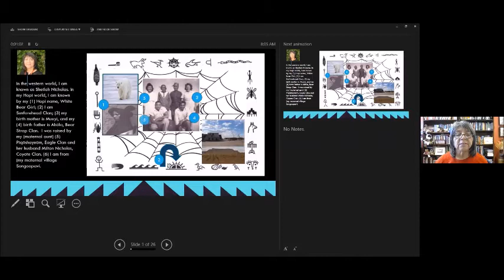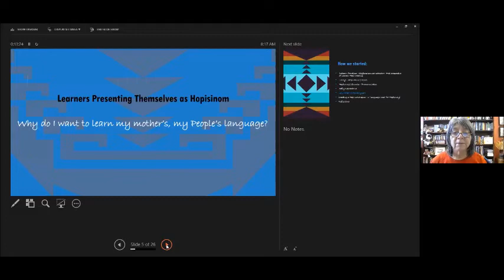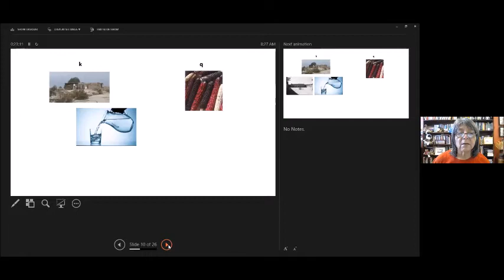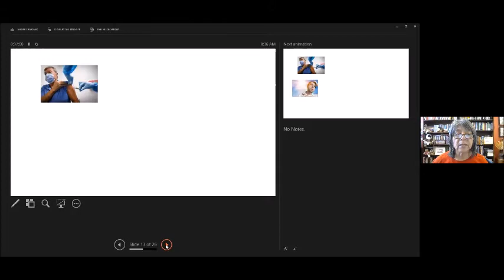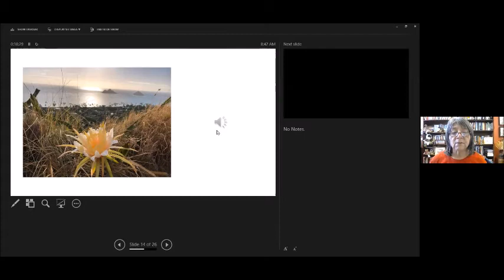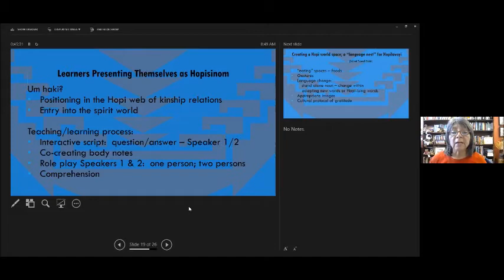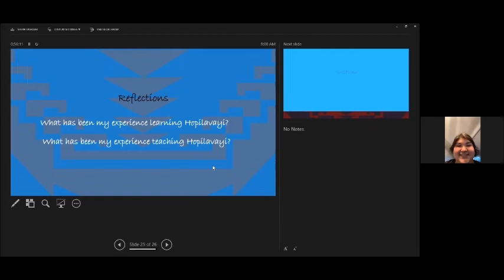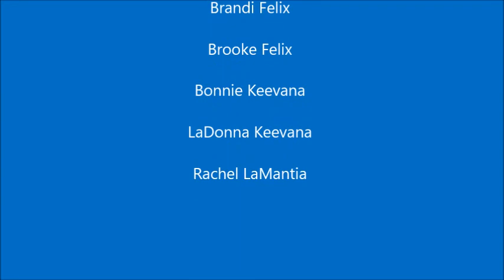October 8, 2021 -How Do We Do This? Who Will Come? - A Virtual Language Learning "Family Affair"